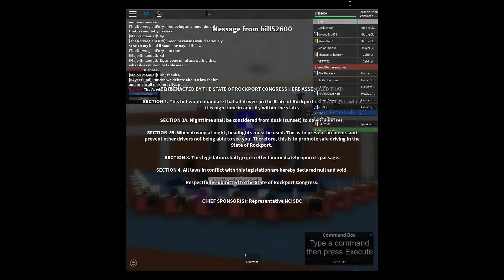Full House Session - 3/6/16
Full session of the Rockport House of Representatives on 3/13/16. Presided over by Speaker of the House bill52600.